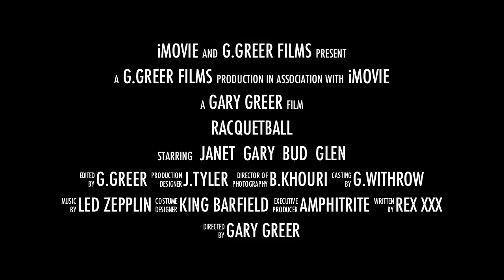Racquetball: The Four Walls of Life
Holiday racquetball fun with friends ...